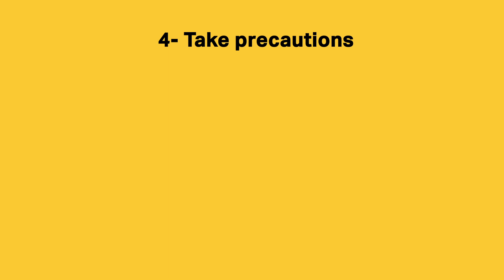5 ways to travel safely